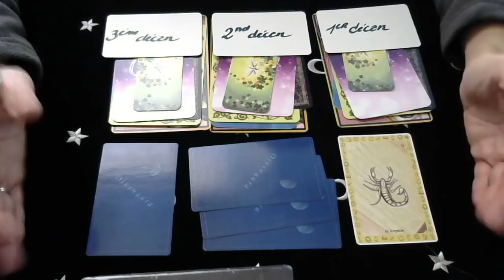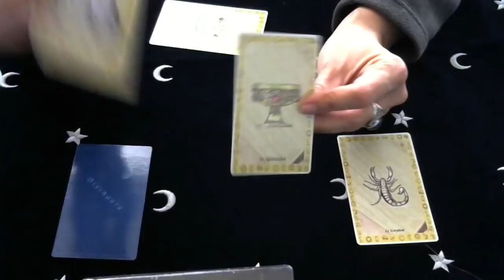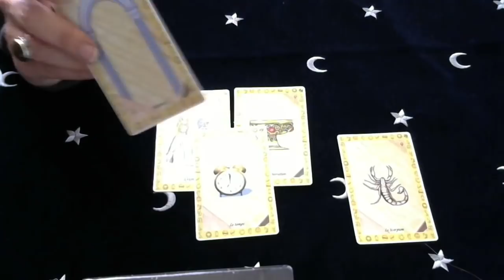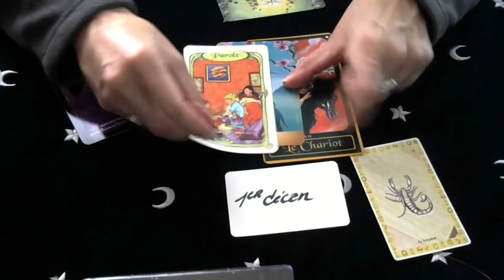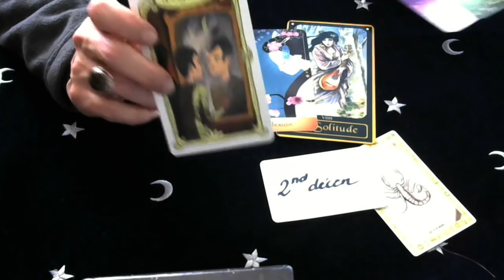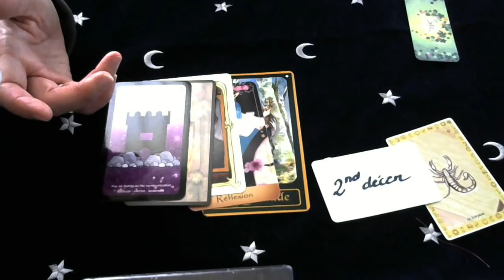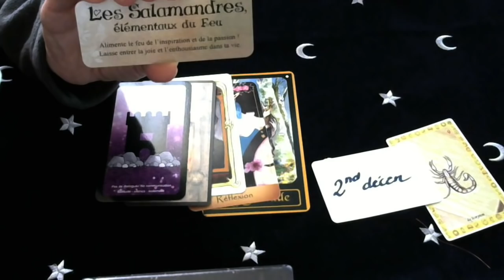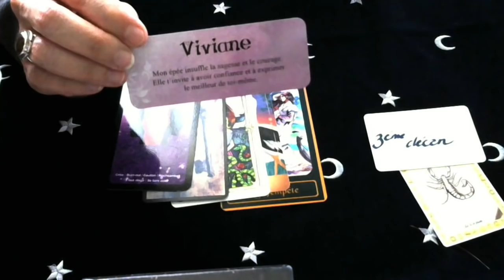SCORPION : GUIDANCE GENERALE POUR LE MOIS DE DECEMBRE 2018